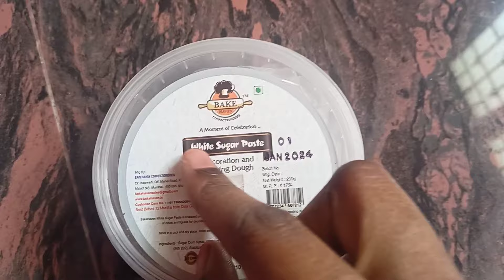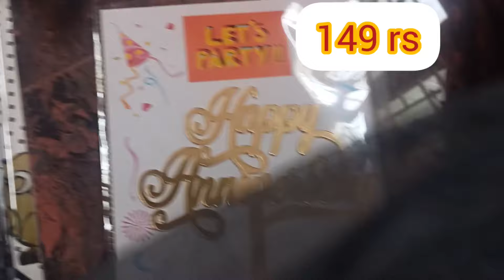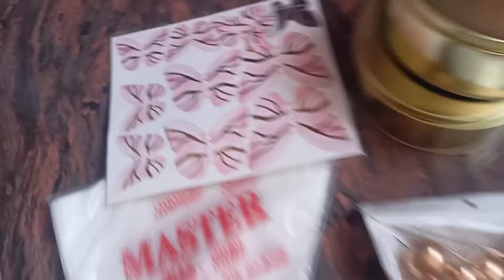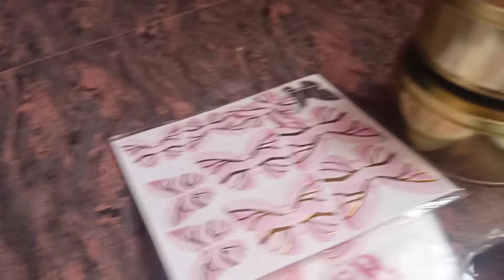இவ்ளோ கம்மியான விலையா ! cake baking products | wholesale price in tamil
💟 Hello guys ❗❣️

    products quality and price epadi irukku epadi order pannanum nu ellamae solliruka video va skip pannama fullah paarunga ✨

இவ்ளோ கம்மியான விலையா! cake

 baking products | wholesale price in Tamil

Starters, baking,# cake, baking tips, baking classes

for beginners,# baking recipes, easy baking recipes,

cream tamil , buttercream icing, how to make

cream for cake, whipping cream powder, whipping cream with

 beater,

homemade butter paper,# How to make cake board in home , cake decoration at home,

decorating ideas, how to make piping bag at

home, Baking Tips, how to bake, All Types Of

Baking Items,# Cheapest Bakery Items,

Bakery Items, All Baking and Cake Products

Lowprice, Cheapest Baking Products Market,

Lowprice Bakery Products,# A to Z Baking and

Bakery Items, Cheapest Market, Wholesale Bakery

Products,# Wholesale Baking Products Lowprice,

All Types Cooking Items,# Bakery Items,

Machineries,# Food Equipments,# Lowprice Food

Machineries,# Cheapest Food Machineries Market,

Products Market